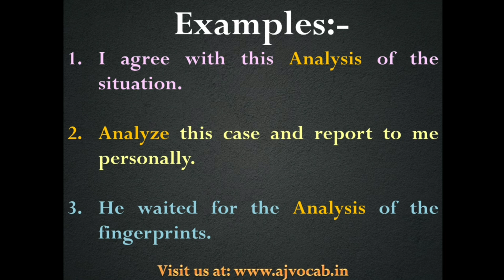Analysis Meaning in Hindi | Analysis ka matlab kya hota hai | AJ Vocab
Analysis Meaning in Hindi | Analysis Meaning | Analysis ka hindi meaning | Analysis ka Hindi me matlab | Analysis ka matlab kya hota hai | AJ Vocab